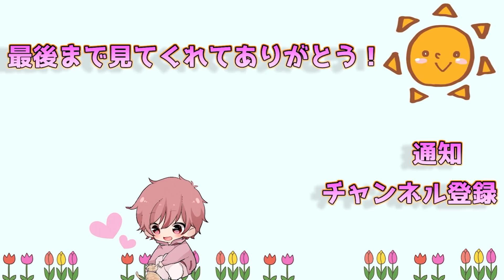【第五人格】最強主人公『夜神月』が第五界に裁きを下す！【DEATH NOTE】【IdentityⅤ】【リューク】【夜神月】【ミサミサ】【弥海砂】【カメラ】【すとぷり】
計画通り
↓Twitterでも仲良くしてください!